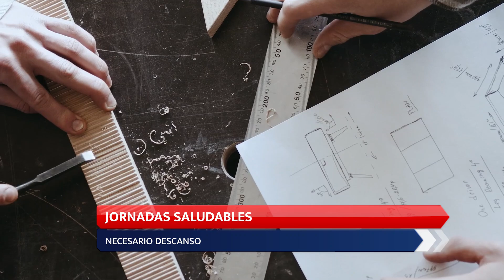JORNADAS SALUDABLES: NECESARIO DESCANSO